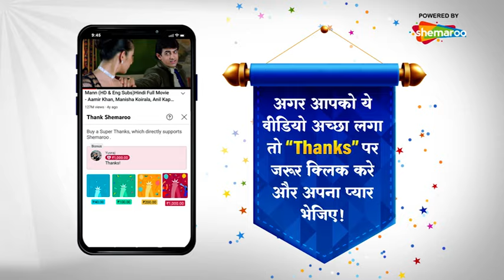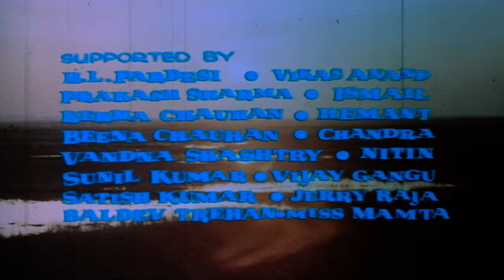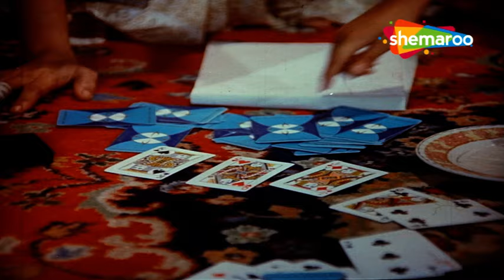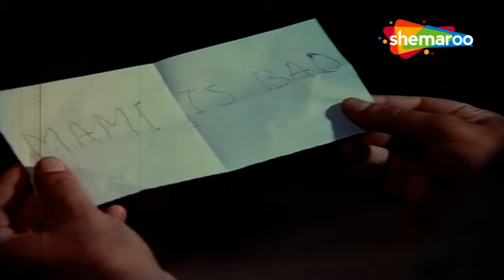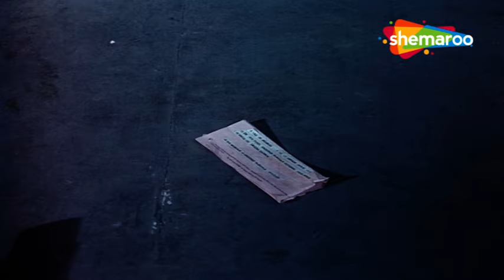Zindagi (1976) - Blockbuster Superhit Hindi Movie- Mala Sinha- Sanjeev Kumar-Vinod Mehra- Moushumi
Directed by Ravi Tandon
Written by Sachin Bhowmick
Sagar Sarhadi
Produced by Romu N Sippy
Starring Mala Sinha
Sanjeev Kumar
Vinod Mehra
Moushumi Chatterjee
Cinematography Anwar Siraj
Edited by Waman Bhosle
Gurudutt Shirali